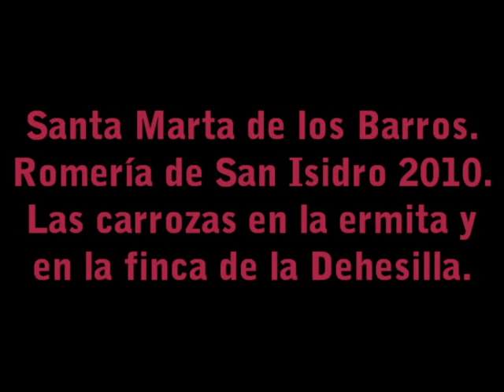Las carrozas en la ermita y en la Dehesilla.1.mpg